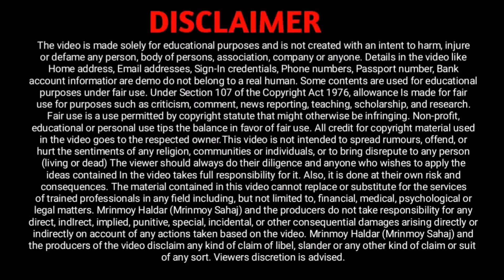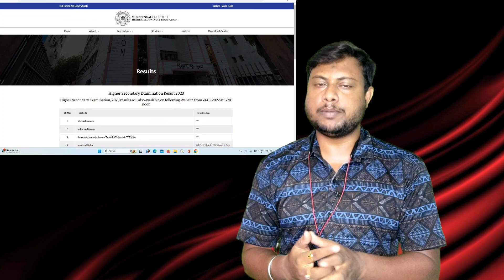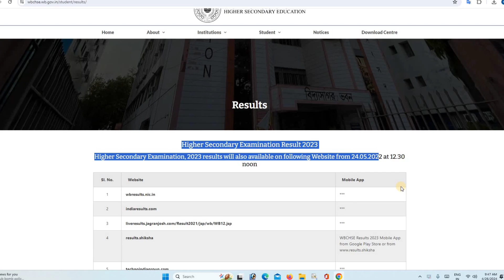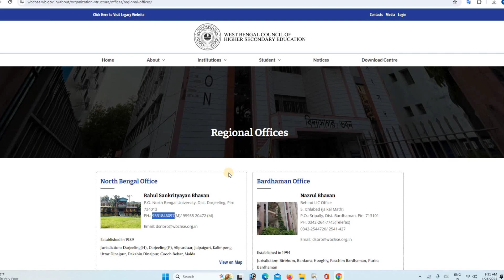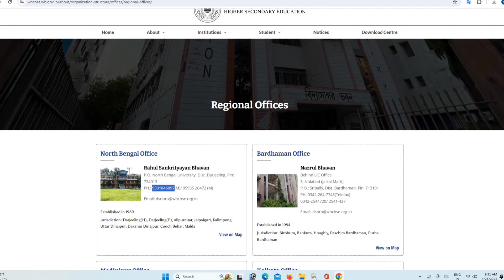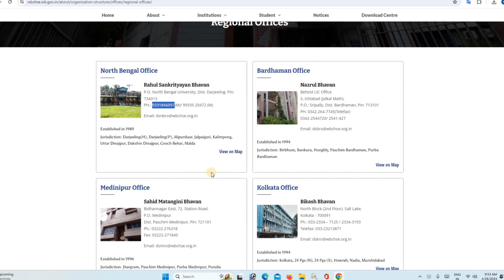hs result date 2024 🔥 College Admission Date 📍 HS Result Link 🥹 HS Result 8 May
Hs result Big News, Hs result College Admission, Hs Result Date

Queries Solved :-
Hs result west bengal board, hs result 2024, hs result check, hs result 2024 west bengal, wb result
hs result website, exametc.com result, west bengal hs result 2023, hs result 2024,hs result date 2024, hs result date,